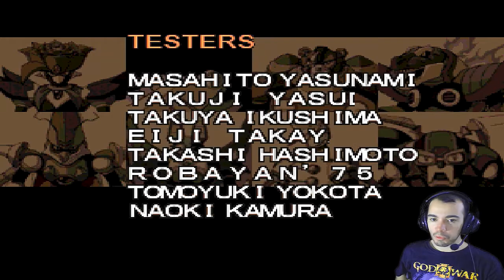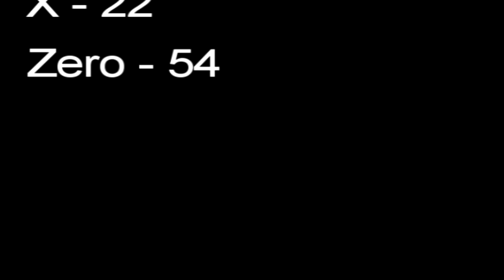Detonado Megaman X5 Ep. 25 Final - Dois finais dois caminhos